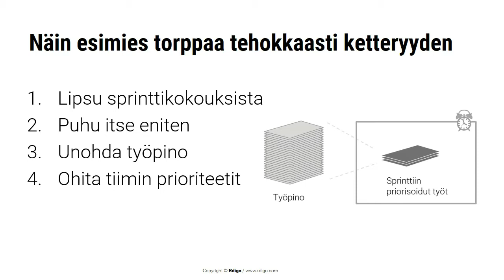5 tapaa torpata tiimin ketteryys, Markus Westerlund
Ketterä tekemisessä työ tehdään 2 tai 4 viikon sprinteissä. Tiimi priorisoi tehtävät työpinosta.
Mutta, näin torppaat tehokkaasti ketteryyden.

1. Lipsu sprinttikokouksista. Jätä sisäinen tiimikokous väliin, etenkin kun on kiire. Sprintti-sana käyttö on muutenkin turhaa hössötystä.
2. Puhu itse eniten. Käytä aikaa tilanteen kertomiseen, muille opiksi ja hyödyksi. Tiimin ei tarvitse jaaritella aikaansaannoksistaan.
3. Unohda työpino. Turha sinun on valmistautua työpinoa katselmoiden. Avaa työpino vasta kokouksessa, jos sittenkään. Sinullahan on asiat kirkkaasti päässäsi.
4. Ohita tiimin prioriteetit. Sinä päätät mitä tehdään seuraavaksi, tiimin jäsenet eivät kumminkaan tajua. Säästä aikaa turhilta kyselykierroksilta.
5. Viis aikarajoista. Sprinttikokouksen vakioagenda ei koske esimiestä. Se puhuu pisimpään, jolla on tärkein sanottava.

Vitsi vitsi vitsi. Miten ketteryys toimii teillä?